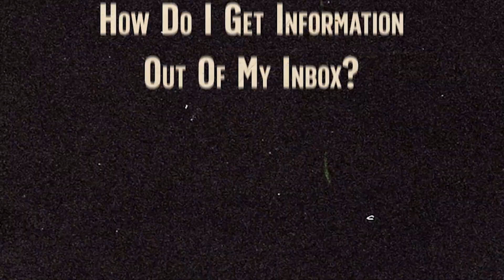Cal Newport’s System for Getting Information Out of His Inbox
Cal Newport answers a question about getting information out of an inbox. Cal explains the three reasons why Trello is his tool to tame his inbox.

Cal loves Trello because the cards can hold large amounts of information. This is the trick to take information out of your inbox.

0:00 Cal's intro
0:20 Cal listens to the question regarding inbox information
1:05 Cal advices to use Trello
3:45 No need to induce context shifts